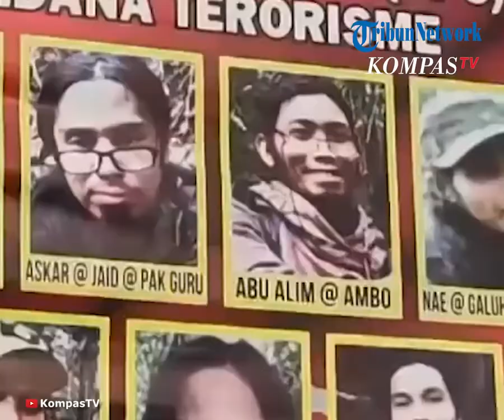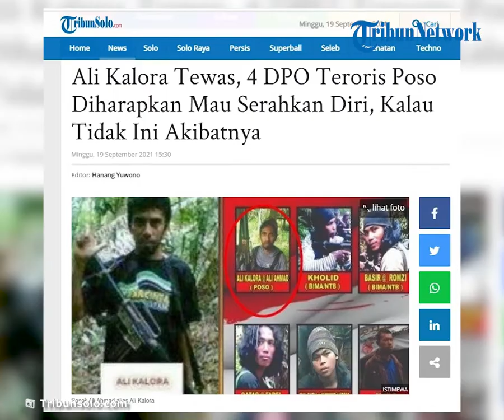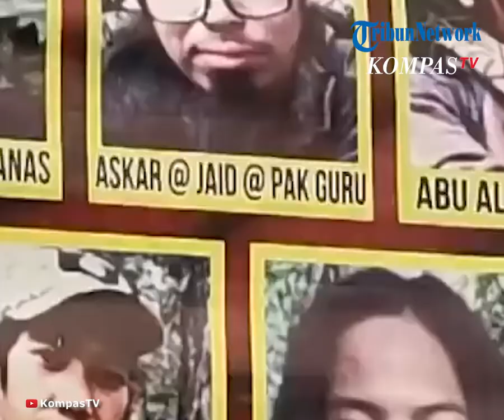Pemimpin Teroris Poso Ali Kalora Tewas, Kini Polisi Buru 4 DPO Lainnya, Diharapkan Serahkan Diri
TRIBUN-VIDEO.COM - Kiprah Ali Kalora berakhir di tangan Satgas Madago Raya.

Satgas Madago Raya telah berhasil menumpas pimpinan Mujahidin Indonesia Timur (MIT) Ali Kalora bersama seorang anak buahnya, Jaka Ramadhan pada Sabtu (18/9/2021).

Diberitakan sebelumnya, Ali Kalora dan Jaka Ramadhan tewas tertembak setelah terlibat baku tembak dengan Satgas Madago Raya.

Keduanya kehilangan nyawa di Desa Antina Kecamatan Torue, Kabupaten Parigi Moutong, Sulawesi Tengah, pada Sabtu (18/9/2021) pukul 18.15 WITA.

Dengan tewasnya Ali Kalora dan Jaka Ramadhan ini, maka DPO kelompok MIT Poso tinggal menyisakan empat orang lagi.

Mereka adalah Ahmad Gazali alias Ahmad Panjang, Askar alias Jaid alias Pak Guru, Nae alias Galuh alias Muklas, dan Suhardin alias Hasan Pranata.

Diduga empat orang anggota kelompok MIT ini masih bersembunyi di wilayah hutan Pegunungan Parigi dan Poso.

Dilansir Kompas.com, Kapolda Sulawesi Tengah Irjen Polisi Rudy Sufahriadi mengatakan, karena pimpinan MIT Poso, Ali Kalora, sudah tewas, tidak ada lagi alasan bagi sisa kelompoknya bertahan dalam pelarian.

Untuk itu Irjen Rudy berharap empat DPO dari kelompok MIT ini untuk menyerahkan diri ke Satgas Madago Raya, agar tidak kembali memakan korban jiwa.

Namun jika mereka tidak mau menyerahkan diri, Irjen Rudy menegaskan pihaknya akan mengejar mereka hingga wilayah Sulteng bebas dari teroris.

“Sekarang tersisa empat orang lagi, saya berharap mereka mau menyerahkan diri secara baik-baik kepada Satgas, kalau tidak, kita tetap akan mengejar sampai tuntas, sehingga wilayah Sulteng bebas dari aksi teroris,” kata Irjen Rudy dilansir Kompas.com, Minggu (19/9/2021).

Diberitakan sebelumnya, Jenazah pimpinan Mujahidin Indonesia Timur (MIT) Ali Kalora, telah tiba di Rumah Sakit Bhayangkara Palu, Sulawesi Tengah pada hari ini, Minggu (19/9/2021), tepatnya pukul 04.00 WITA.

Selain jenazah Ali Kalora, jenazah anggota kelompok MIT Jaka Ramadhan juga dibawa ke RS Bhayangkara.

Hal tersebut disampaikan oleh Waksatgas Humas Operasi Madago Raya, AKBP Bronto Budiyono, Minggu (19/9/2021).

"Sudah dievakuasi dan tiba jam 4 subuh di RS Bhayangkara," kata AKBP Bronto Budiyono, Minggu (19/9/2021).

Sebelum tiba di Palu, evakuasi jenazah Ali Kalora dan Jaka Ramadhan ini sempat mengalami kendala.

Kendala tersebut dikarenakan kondisi medan yang sulit dan gelap.

Diketahui sebelumnya, Ali Kalora dan Jaka Ramadhan tewas tertembak setelah terjadi baku tembak dengan Satgas Madago Raya.

Tepatnya di daerah Astina, Kecamatan Torue, Kabupaten Parigi Moutong, Sulawesi Tengah pada Sabtu (18/9/2021).

TKP tewasnya Ali Kalora berada kurang lebih lima kilometer dari TKP Buana Sari, lokasi tewasnya anggota MIT Poso bernama Abu Alim.

Dari penembakan tersebut, aparat juga menemukan barang bukti.

Di antaranya berupa senjata api laras panjang jenis M16, satu buah bom tarik, bom bakar, serta perlengkapan lainnya.
Artikel ini telah tayang di TribunSolo.com dengan judul Ali Kalora Tewas, 4 DPO Teroris Poso Diharapkan Mau Serahkan Diri, Kalau Tidak Ini Akibatnya,